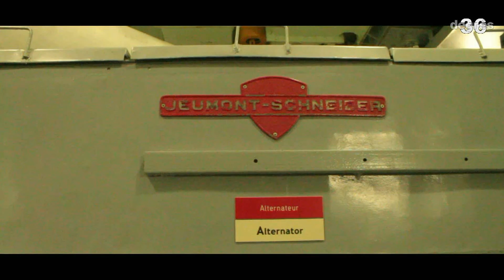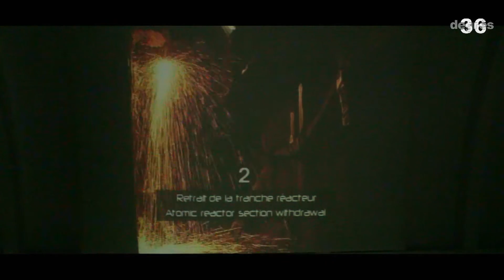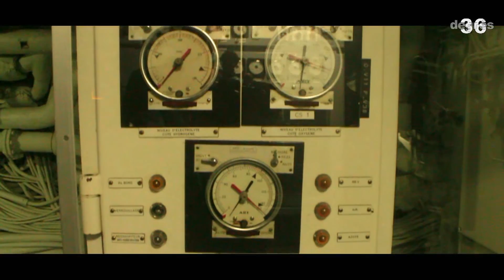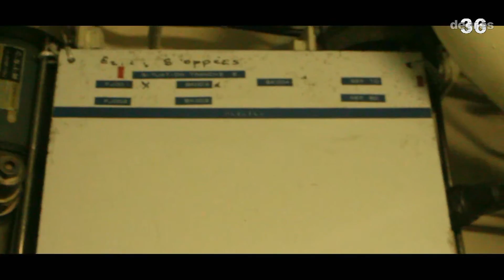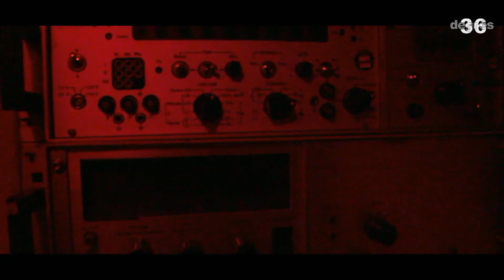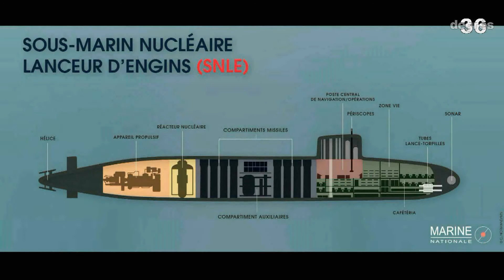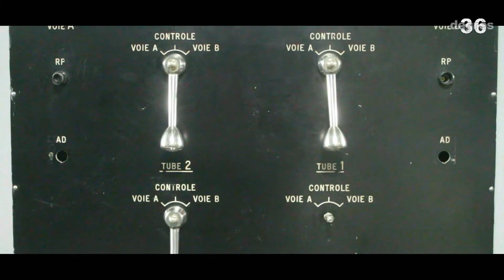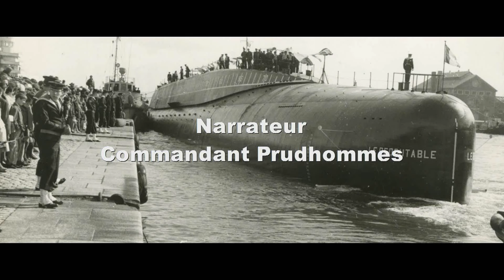Sous marin Le Redoutable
Visite du sous-marin Le Redoutable , l'uns des premiers SNLE nucléaire , cad Sous-marin Nucléaire Lancer d'Engin .
Ce sous-main fût équipé d'un mini-réacteur nucléaire permettant son autonomie , aussi bien question électrique que transformation d'eau en oxygène , on va dire , permettant donc une autonomie en plongée d'environ 3 mois .